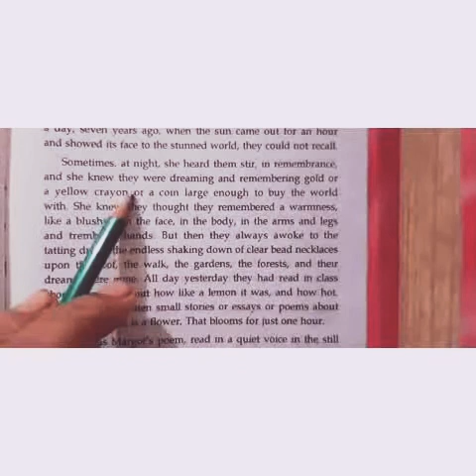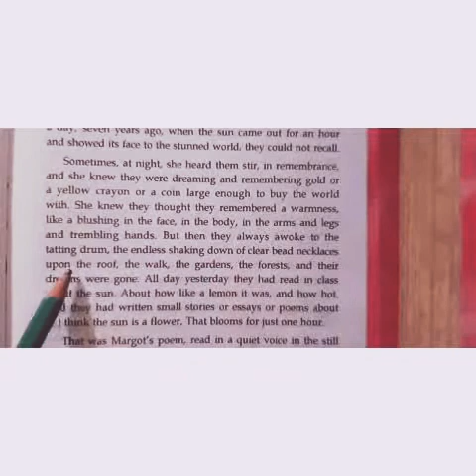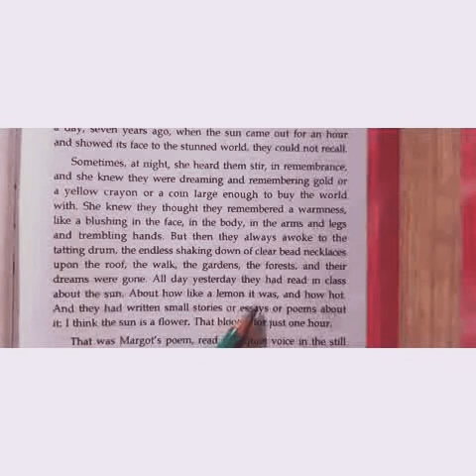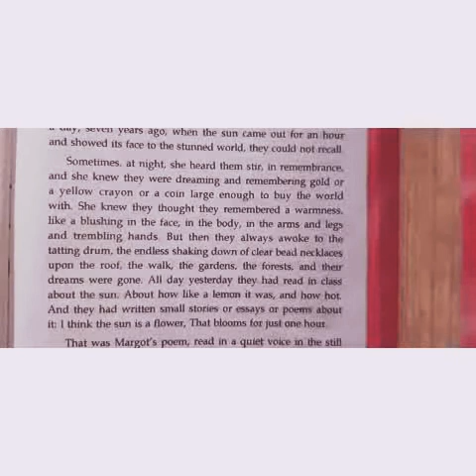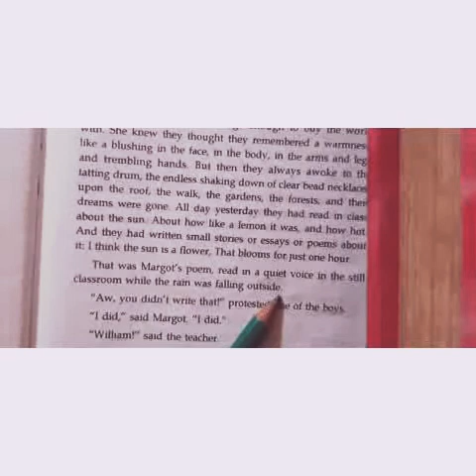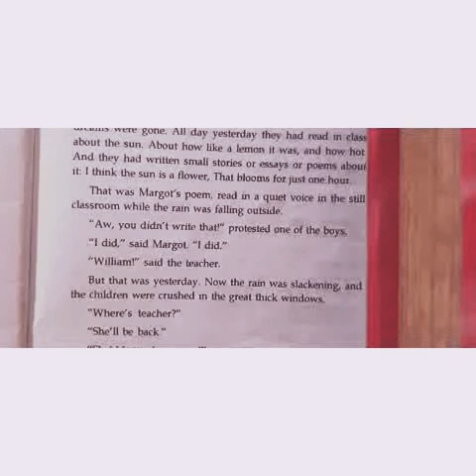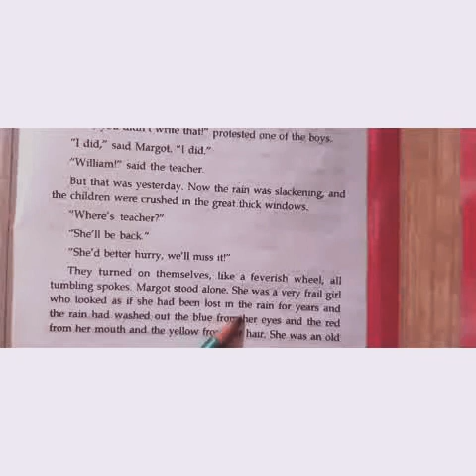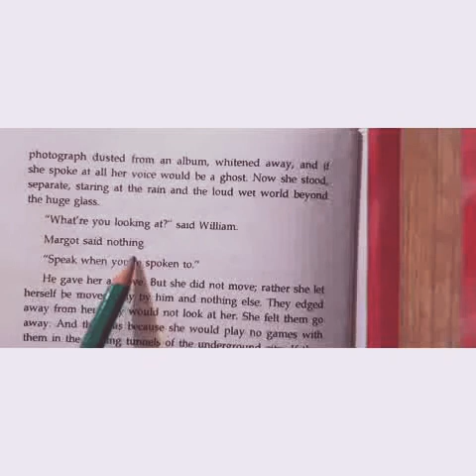All Summer in a day Part 2